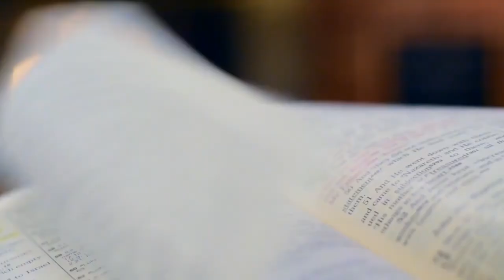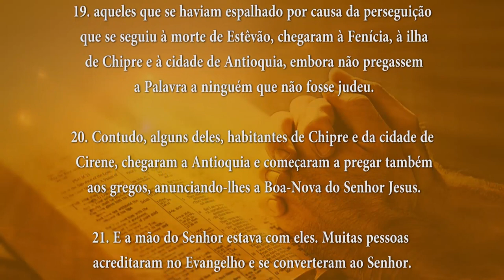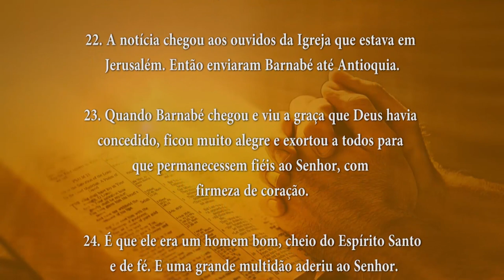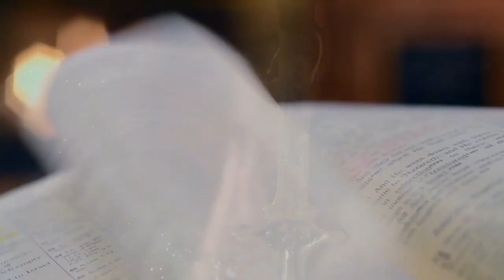PALAVRA DE DEUS MEDITADA(23/04/2024)